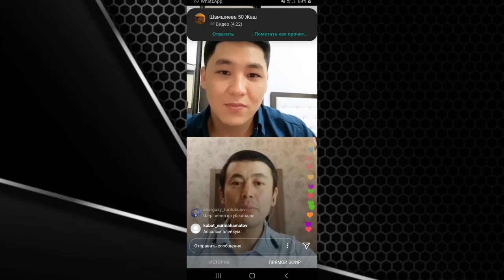Карантиндин да Орозого туш келип калганында да жакшылык бар! | Нуржигит Кадырбеков